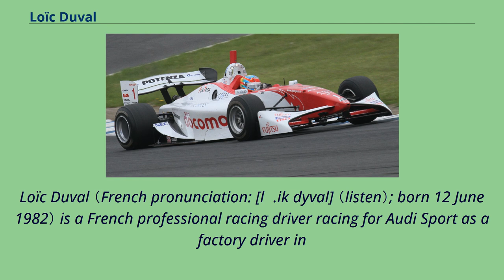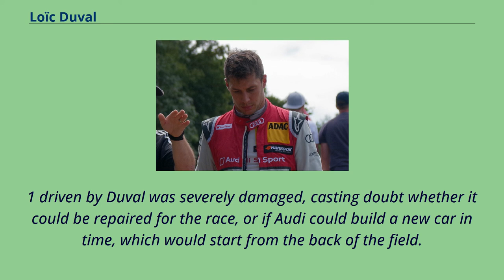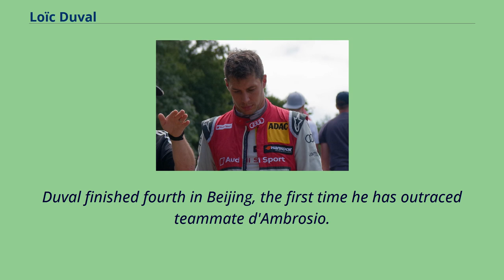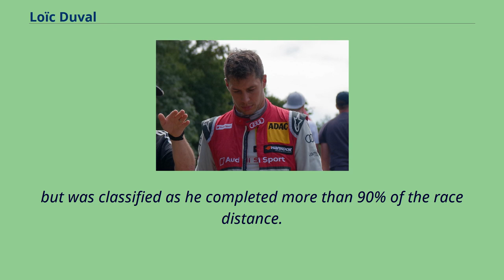Loïc Duval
Loïc Duval （French pronunciation: [lɔ.ik dyval] （listen）; born 12 June 1982） is a French professional racing driver racing for Audi Sport as a factory driver in
DTM and driving for Dragon Racing in Formula E. He won the 2013 24 Hours of Le Mans with Allan McNish and Tom Kristensen driving the Audi R18 for Audi Sport.
Duval during free practice at the first Motegi round of the 2010 Formula Nippon season.
Born in Chartres, Duval began his career in karting and in 2002 was the Formula Campus France champion.
In 2003 he was the Formula Renault 2000 France champion.
In 2004 he placed eleventh with two podiums in the Formula 3 Euro Series and tested for Renault F1.
The next year he finished sixth in F3 Euro Series and won a pole at the Macau Grand Prix.
He then moved to Japan where he began racing in Formula Nippon and Super GT. In 2007 he continued in Formula Nippon and made two starts for A1 Team France in the A1 Grand Prix series in Australia and New Zealand.
He won the 2009 Formula Nippon Championship with four wins driving for Nakajima Racing after finishing second in 2008.
On 11 June 2014, the Le Mans Audi No.
1 driven by Duval was severely damaged, casting doubt whether it could be repaired for the race, or if Audi could build a new car in time, which would start from the back of the field.
Duval was in reasonable condition, considering the magnitude of the accident.
Duval made his Formula E debut at the 2015 Miami ePrix in March 2015, having missed the first four races of the inaugural 2014-15 Formula E season.
He replaced Oriol Servià and partnered Jérôme d'Ambrosio at Dragon Racing, an American and former Indy team.
Despite...